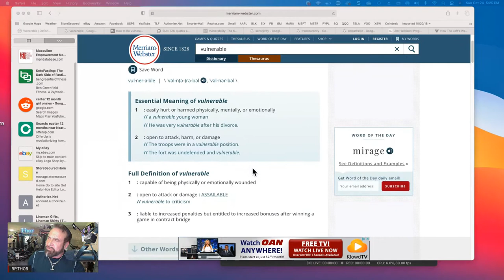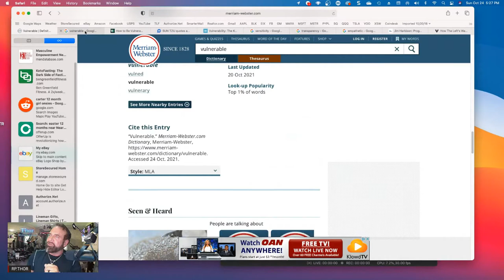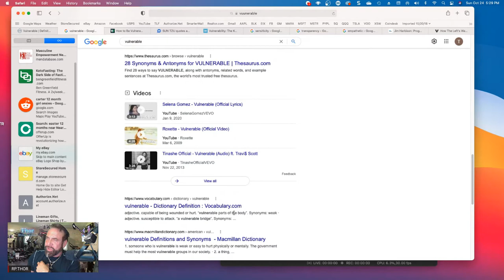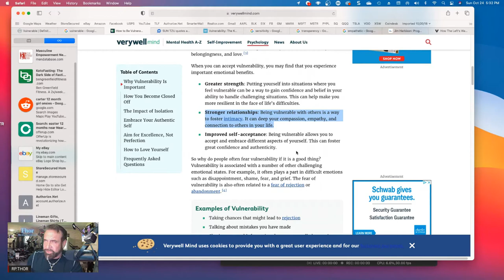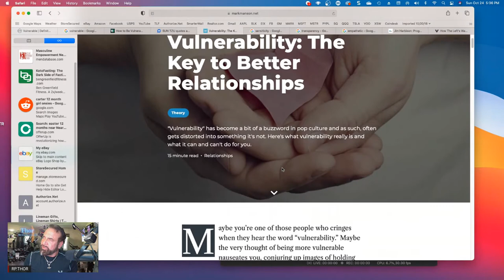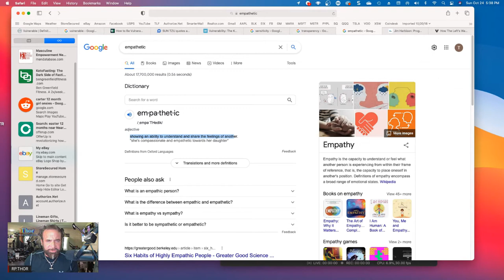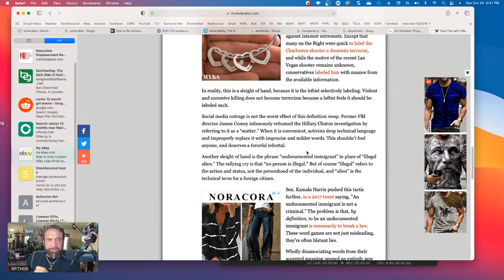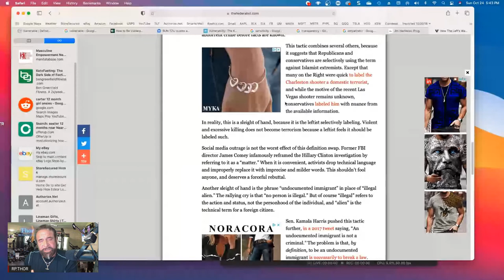Vulnerable Or Durable Thor's Dragonship Message #6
Why Would you ever want to be Vulnerable?? Wait they changed the definition??? Silly people. Men's Groups and coaching this BS is dangerous to men and total BS created just a few years ago by Pop Culture! C hanging the definitions of words to degrade and soften men over time and make them weaklings.